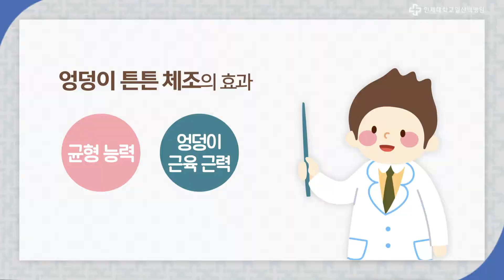[건강알리미] 아빠와 함께하는 '튼튼 체조' / 일산백병원 스포츠건강의학센터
[건강알리미] 아빠와 함께하는 '튼튼 체조'
- 일산백병원 스포츠건강의학센터 정태호 건강운동관리사

우리 아이 튼튼해지는 근력운동 '튼튼 체조' 따라해보세요!

* 튼튼체조 순서 (10초 이상 유지, 3~5회 반복)
1. 다리 튼튼 체조
2. 엉덩이 튼튼 체조 1
3. 엉덩이 튼튼 체조 2
4. 허리 튼튼 체조
5. 배 튼튼 체조